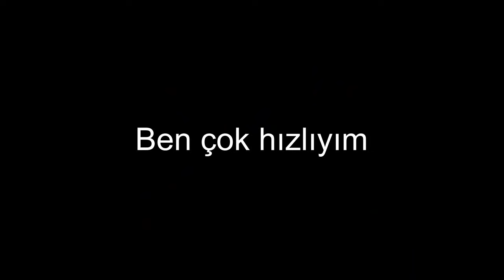Ben çok hızlıyım | Team Maymun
Sıpa ve Bay Maymun hızlı olması gerekiyor...

Metin:
Bugün güneş parlıyor
Sivrisinekler havayı seviyor
Her yıl aynı

Ama bu sefer durum farklı
Beni alamayacaklar
Ben çok hızlıyım

Bazen kızgınım
Her yıl aynı

Beni alamayacaklar
Ben çok hızlıyım

Beni alamayacaklar
Ben çok hızlıyım